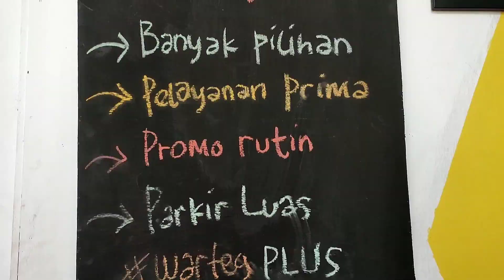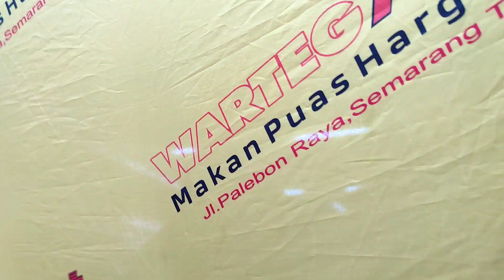BUKA PUASA BERSAMA YOUTUBER SUKSES BERPENGHASILAN PULUHAN JUTA !! Buka Bersama Komunitas Youtuber